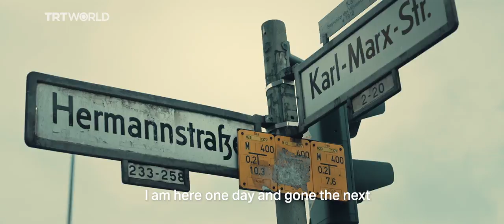Breaking Bread - A father-figure for Berlin's homeless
The housing crisis in Berlin has become more intense over the last few years. More people are homeless than ever before. This is the story of a man who dedicated his life to help the homeless around Kreuzberg.